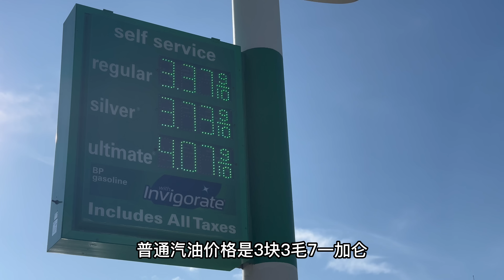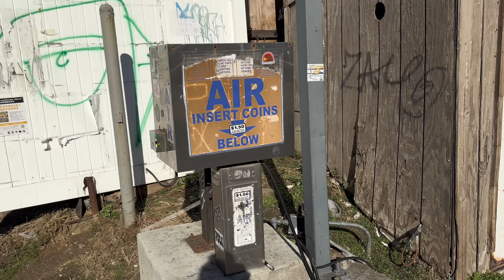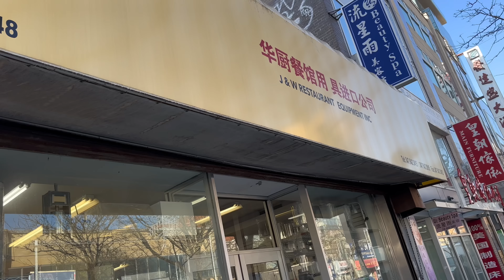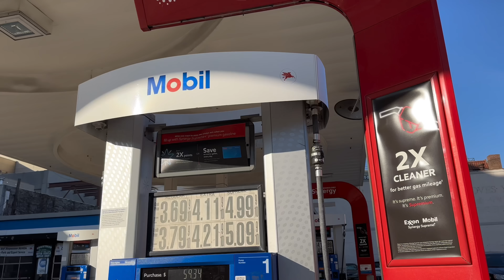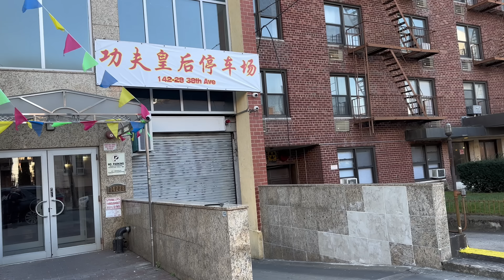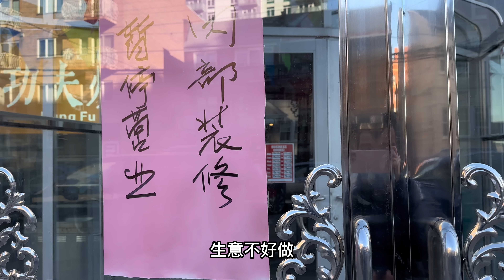纽约，穷人福音，快拿油桶，汽油价格变天了，资本家开恩，大家乐